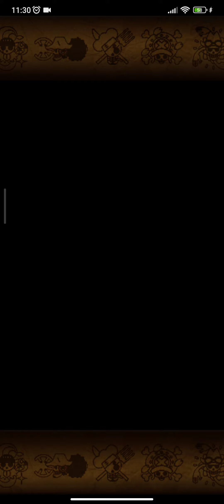Do Zoro&Sanji have a chance against Gear 5th? Pirate Rumble Grand Party! 17th season: First Day OPTC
Missing Red Luffy is a hard blow for my STR crew.
However, I don't think will see many DEX teams in the upcoming days

0:00 vs [NIKA]BigECheese
7:40 vs Deadbeat1987gr
15:21 vs Renz